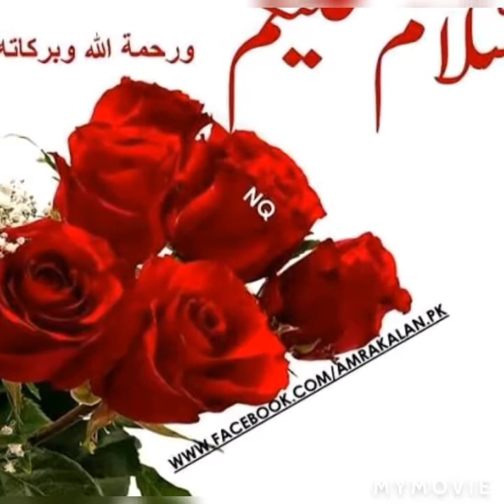Health and beauty tips ......